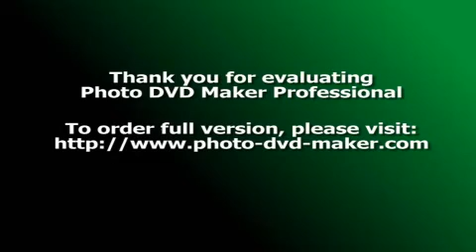MIHAJLO TRZIN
Malo sam porastao...